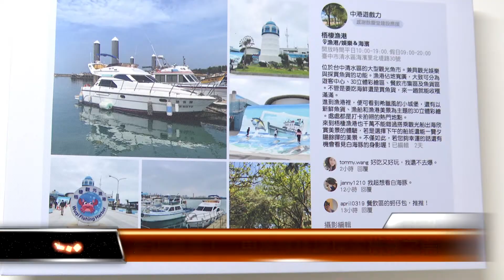走出教室！ 中港選修課探索梧棲之美 │T-NEWS聯播網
讓學生有不一樣的課程體驗，台中市中港高中透過多元選修課程，帶領學生走出教室，踏查梧棲老街、海濱之美，再透過影像和文字記錄，將作品輸出，在清水眷村文化園區展出，除了讓學生們更了解生活的土地，也讓更多人看見梧棲之美。